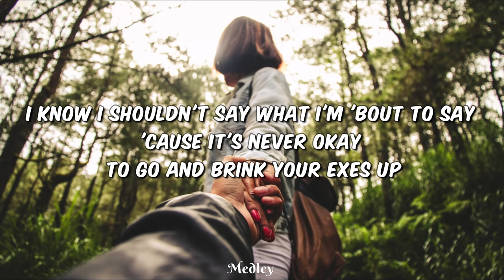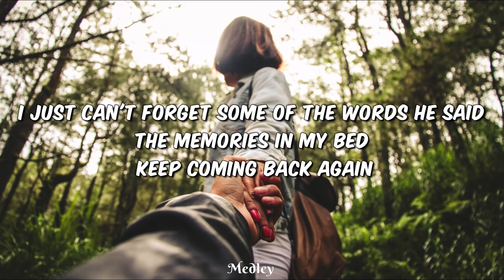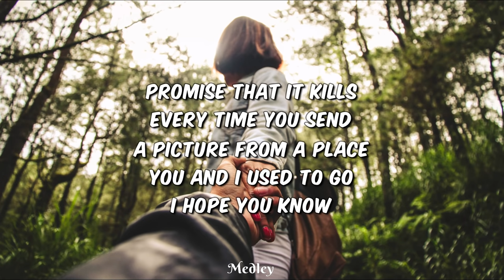Astrid S - The First One (Lyric/Lyrics Video)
" Your first love isn't the first person you give your heart to―it's the first one who breaks it. "
✒ Lang Leav

*** Song name: The First One

⚪ Released by
      Universal Music A/S

📸 Photo by Ib Wira Dyatmika on Unsplash

📜 Lyrics:

I know I shouldn't say what I'm 'bout to say
'Cause it's never okay to go and brink your exes up
My second and my third, I hate they got the worst of me
They don't deserve the way that I was treating them
I'd lead them on

When I knew what I was doing
I was stupid, I was ruined, I was healing
But the healing never happened
And I'm sorry that I did you wrong

To all the ones I ever loved
Never let you in enough
Not your fault I gave too much
To the first one, to the first one
To all the ones I ever hurt
Always knew it wouldn't work
There ain't nothing I can do about it, yeah

I just can't forget some of the words he said
The memories in my bed keep coming back again
Like daggers in my mind, yeah
They draw blood all night, yeah

Yeah, I know what I've been doing
Running through 'em just to try and catch a feeling
But the feeling never happened

There ain't nothing I can do about it, yeah, yeah
No, there ain't nothing I can do about it, yeah, yeah

Promise that it kills
Every time you send
A picture from a place
You and I used to go

⚠️ Lyrics are taken from trusted sites & self verified though sometimes there maybe one or two errors
***Brink / Bring

This channel doesn't hold any rights to the music presented here, it is a property of the mentioned owner

The aim of the channel is to spread the good vibes of music and not to violate any Youtube norms

IF YOU FIND ANY CONTENT IN THIS CHANNEL BREAKING ANY KIND OF RULES THEN KINDLY INFORM ME & I WILL IMMEDIATELY REMOVE IT FROM THE CHANNEL